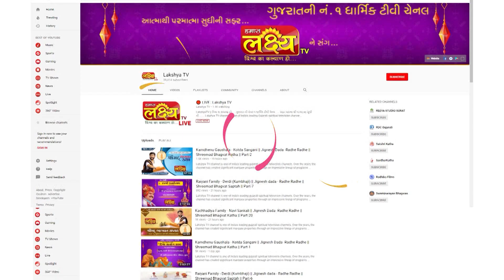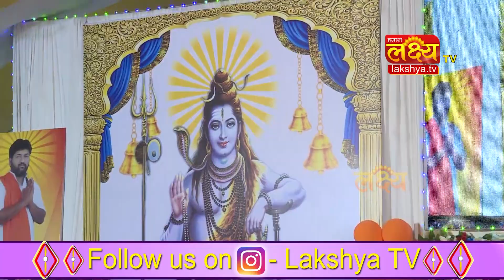Sanjaybharti Bapu || Shiv Katha || Gandhinagar || Gujarat || Part-18